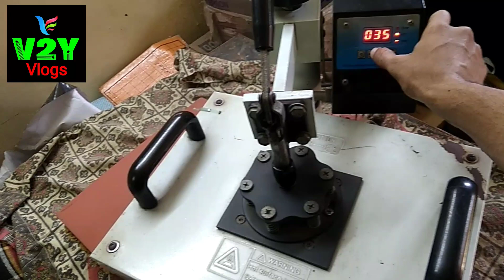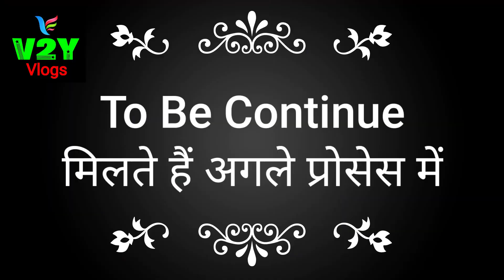3 TYPE'S OF T- SHIRT'S PRINTING | PART-1 | v2y vlogs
3 TYPE'S OF T- SHIRT'S  PRINTING | 3 प्रकार की टी-शर्ट की छपाई | PART-1
aaj is vlog me aap ko t-shirt printing ke 3 tarekhe bathaungha
1 = screen printing
2 = sublimation printing
3 = Dtf printing

v=jcnwDqXsQso&list=PLZvhRcLUqUto7HYGSVkHpsEX0-d9uQy1